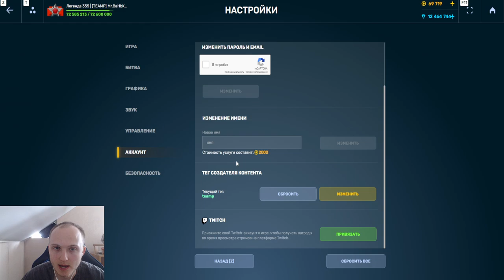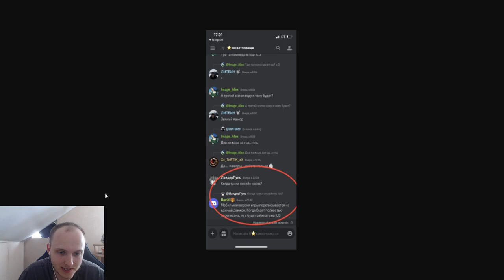ЖЕСТЬ! НОВЫЕ ТАНКИ?! ОРЕХ СЛИЛ ИНФОРМАЦИЮ КОГДА ТАНКИ ОНЛАЙН ВЫЙДУТ НА IOS?